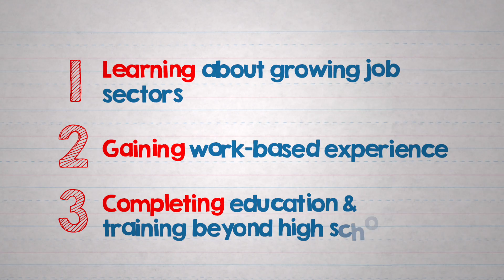2015 Career Ready - 10,000 Internships - What is Career Ready?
Students need to be Career Ready. WHY?

2/3 of all jobs in Indiana require education beyond high school. Only 1/3 of Hoosiers have it.

We need 500K more Hoosiers with degrees or certifications just to fill today’s job vacancies.

There’s a disconnect between the skills graduates have and those employers demand. 90% of Indiana employers say finding qualified workers is challenging.

Students need more career experiences earlier to plan for the jobs they want.
50% of college graduates would choose a different college or degree if they could do it over again.

Less than one-third of college students have internships or similar experiences.

Join us to make sure EVERY Hoosier student has a meaningful work experience.

Achieve the Gov’s goal for 10,000 more internships

Use the website CareerReadyIndiana.org